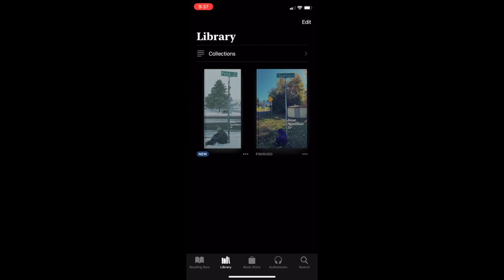The Season (Poem)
A poem from my ebook Chapman Road.

Chapman Road ebook

Pohl Road ebook